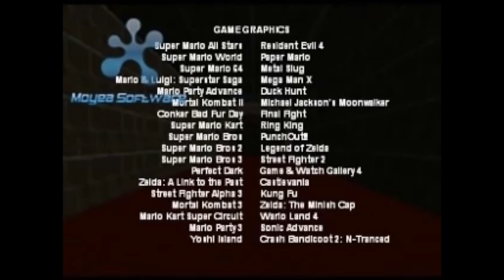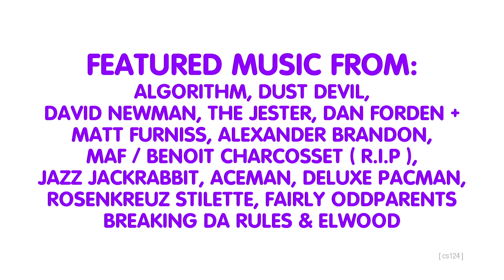The Thiccbby Pannenshow 124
WOW! This is the custom episode of The Thiccbby Pannenshow. Give credits.